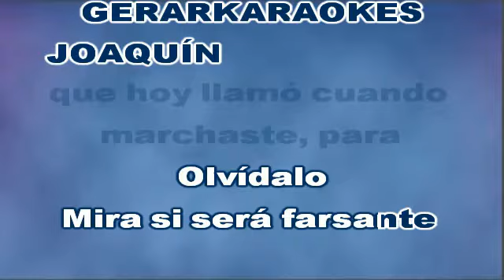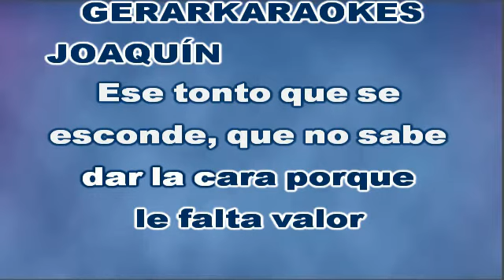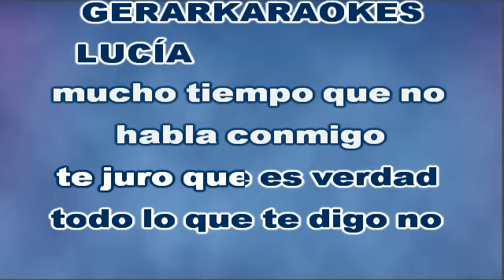Ese estúpido que llama - Pimpinela - Karaoke